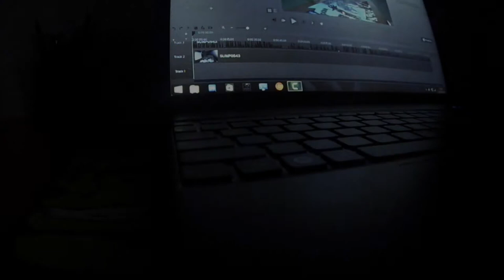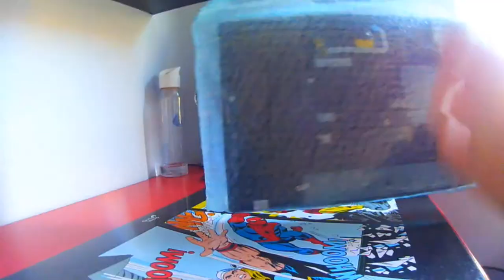Aliexpress mon avis